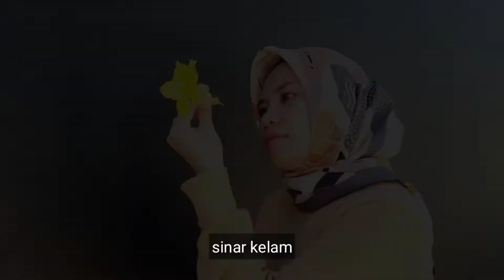COVER SONG || GEMINTANG HATIKU (Lyodra X Tiara) INDONESIAN IDOL 2020 (Duet Cover)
Assalamualaikum..

Haihaiiii guys,👐🏻👐🏻
Semoga suka yaa dgn coveran ala kami.
Ini shoot nya di komplek rumah aja wkwk, tetep DirumahAja kan?😁 hehe..

Btw, lagi suka bgt sama lagunya akhir-akhir ini.. Maklum, kami berdua kebetulan Idol Lovers HAHAH!!

Staysafe yaaa guys!
Tetep jaga kesehatan yaa..👌🏻👌🏻

Enjoyyyy the video!